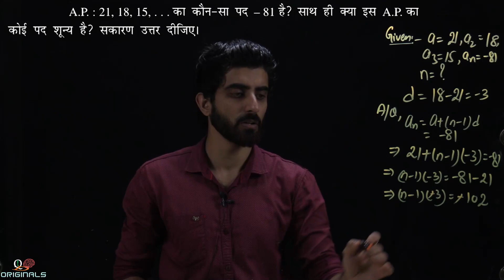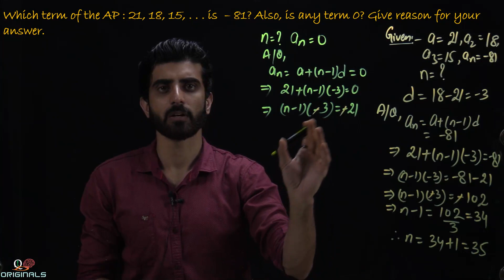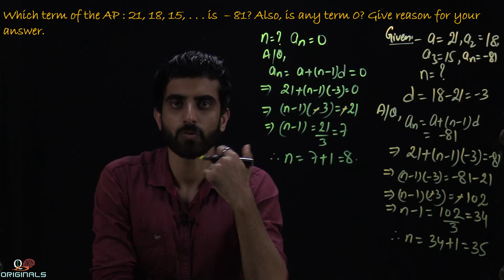CBSE CLASS-10 MATHS NCERT SOLUTIONS || SURFACE AREAS AND VOLUMES || EXAMPLE-4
Motivational videos
NCERT Solution
# Class 6th NCERT Solution in Hindi
# Class 7th NCERT Solution in Hindi
# Class 8th NCERT Solution in Hindi
# Class 9th NCERT Solution in Hindi
# Class 10th NCERT Science Solution in Hindi
# Class 9th NCERT Science Solution in Hindi
# Class 8th NCERT Science Solution in Hindi
# Class 7th NCERT Science Solution in Hindi
# Class 6th NCERT Science Solution in Hindi